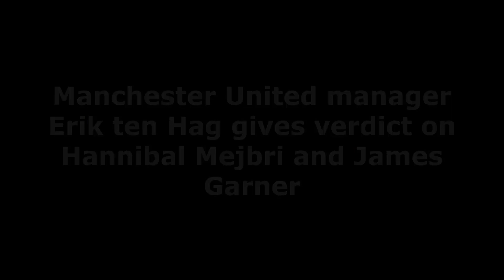OFFICIALLY❗Manchester United manager Erik ten Hag gives verdict on Hannibal Mejbri and James Garner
Erik ten Hag included some youngsters in his pre-season squad but not all of them have featured for Man Utd on tour.

Erik ten Hag has praised Hannibal Mejbri's contribution to Manchester United's pre-season tour, but wants to see more of James Garner before making a decision on his future.

Hannibal made his first appearance on the tour against Crystal Palace on Tuesday and Ten Hag has also been pleased with his performances in training during United's time in Bangkok, Melbourne and Perth.